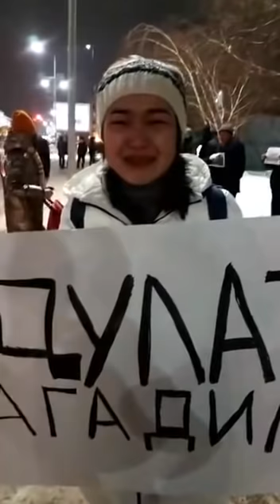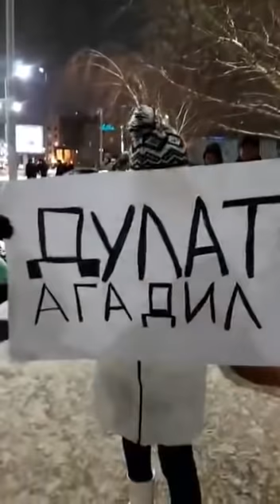ДУЛАТ АҒАДІЛДІҢ ҚАЗАСЫ БЕКЕР БОЛМАСЫН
1. Загрузите анонимный мессенджер Telegram на смартфон или компьютер с официального сайта
    2. Зарегистрируйте профиль с помощью мобильного номера